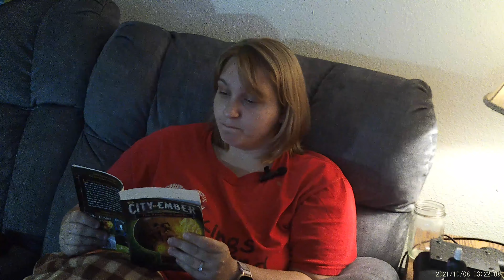The Cozy Couch: The People of Sparks 28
Chapter 28 if the People of Sparks!